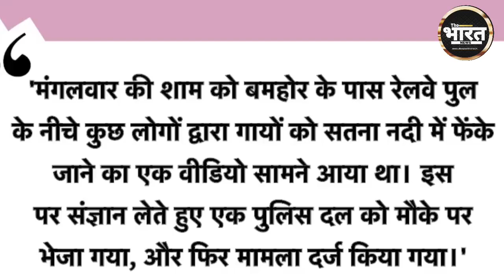MP:उफनती नदी में 50 से ज्यादा गायों को फेंका,20 की मौत Video वायरल होने के बाद हुई आरोपियों की पहचान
MP News : मध्य प्रदेश में बेजुबानों से फिर बेरहमी, 50 से ज्यादा गायों को उफनती नदी में फेंक दिया, जिसमें 20 से ज्यादा गोवंश की मौत हो गई। घटना का वीडियो वायरल होने के बाद 4 लोगों पर केस दर्ज कर लिया गया है। फिलहाल, चारों आरोपी फरार हैं।